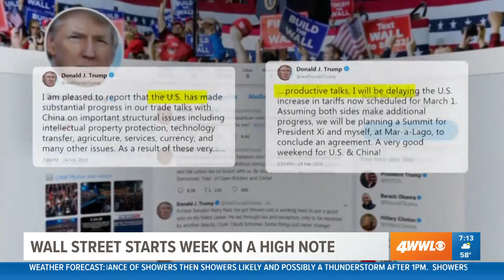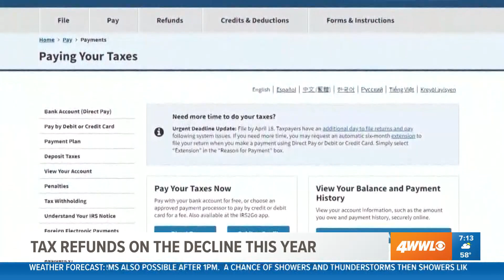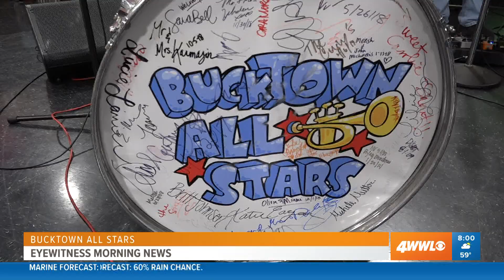duke anchoring morning show 22619 7am